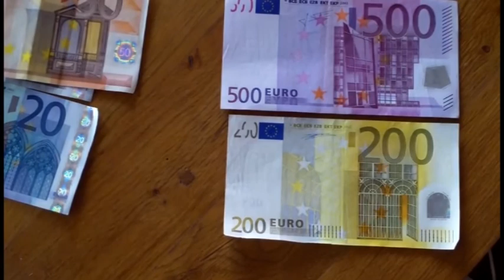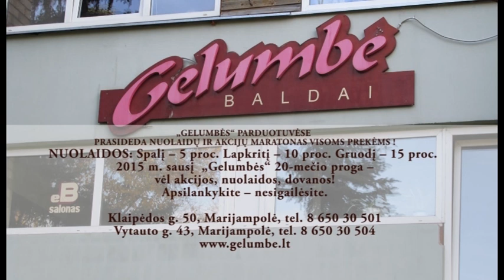2014-10-15 Marijampolės TV žinios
- Marijampolės urėdijos miškuose – želdinių apsaugos darbai.
- Šiandien Marijampolės kultūros centre vyko respublikinė Lietuvos neįgaliųjų draugijų mėgėjų kolektyvų šventė ,,Vilties paukštė“.
- Pagerbti žaidynių „Sportas kiekvienam“ laimėtojai